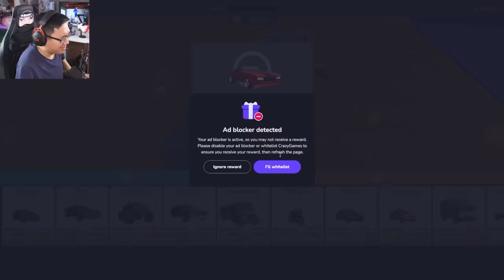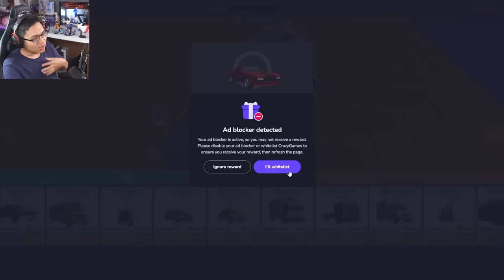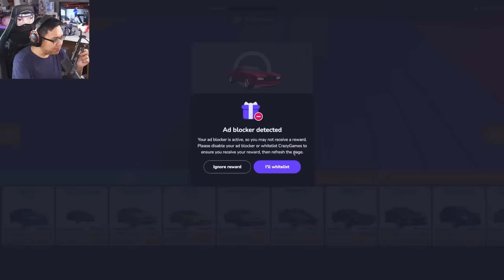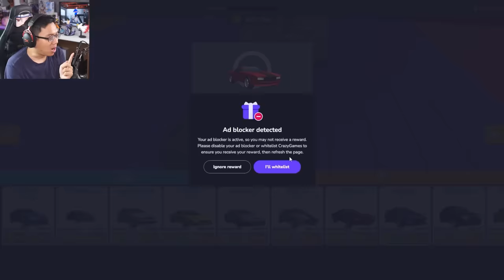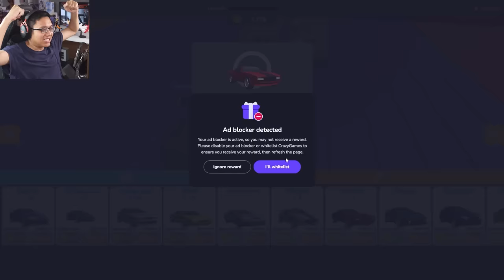Lỡ Cho Xe Chạy Trên Băng Chuyền Quá Nhiều, Tôi Kiếm Được 1 Triệu Đô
Mình là Sơn Đù, và đây là khi Lỡ Cho Xe Chạy Trên Băng Chuyền Quá Nhiều, Tôi Kiếm Được 1 Triệu Đô! Trong tựa game Idle Treadmill này, Lỡ Cho Xe Chạy Trên Băng Chuyền Quá Nhiều, Tôi Kiếm Được 1 Triệu Đô!! Mình sẽ phải nâng cấp một băng chuyền, nhưng không để vận chuyển đồ ăn buffet, hàng hóa... mà là vận chuyển xe ô tô!! Càng có nhiều xe xịn, mình càng kiếm được nhiều tiền, tiền đó mình nâng cấp băng chuyền, xe xịn hơn để kiếm được nhiều tiền hơn nữa!! Lỡ Cho Xe Chạy Trên Băng Chuyền Quá Nhiều, Tôi Kiếm Được 1 Triệu Đô như thế nào, hãy xem đến cuối video để biết nhé!
♦️ĐĂNG KÝ CHO SINH TỐ TEAM ♦️ :
Theo dõi những mạng xã hội của mình